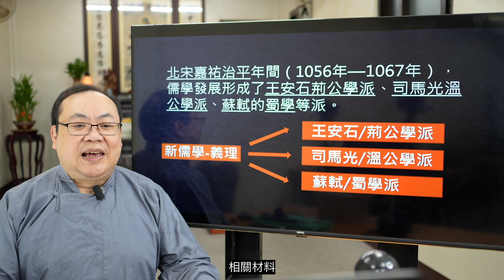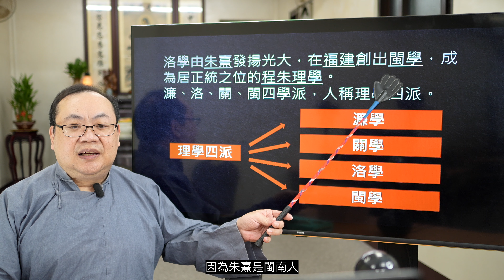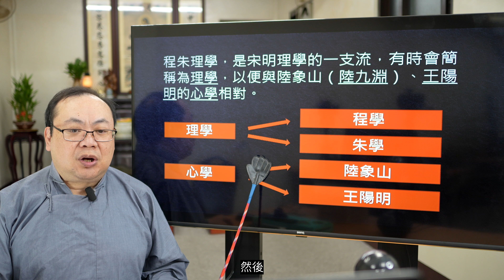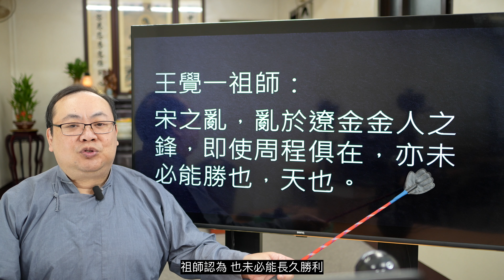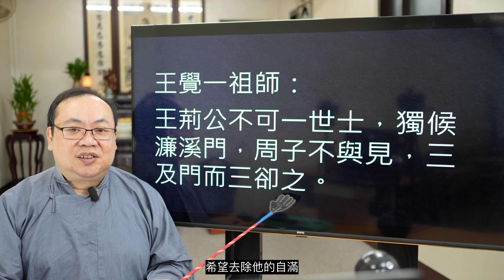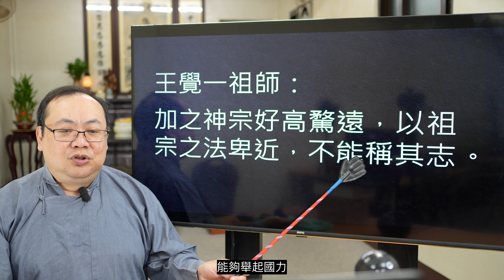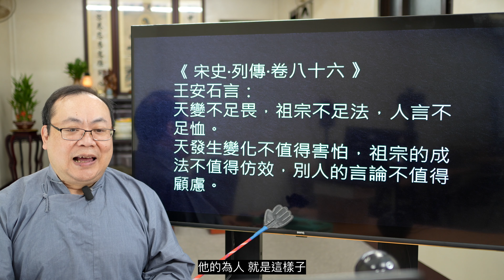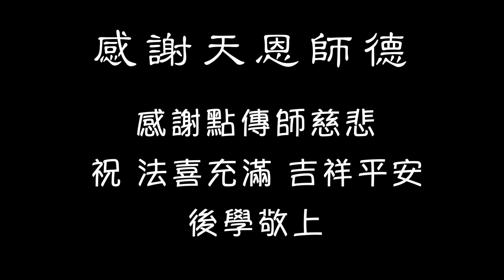大學第二十二回講師鍾權鈞2024年5月4日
本影片設有CC字幕，歡迎開啟CC字幕，俾利觀看。